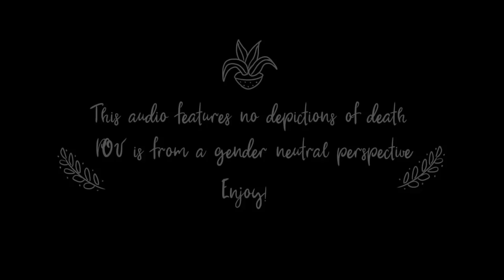ASMR Lonely T-Rex Girl Needs Your Help To Escape Roleplay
💀Come on in, the waters great!💀
🌙Socials & How to Support Me! (links in my link tree!)🌙

This video does not feature death